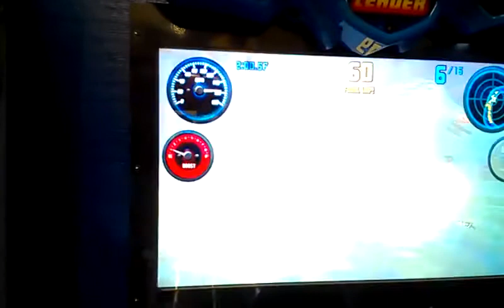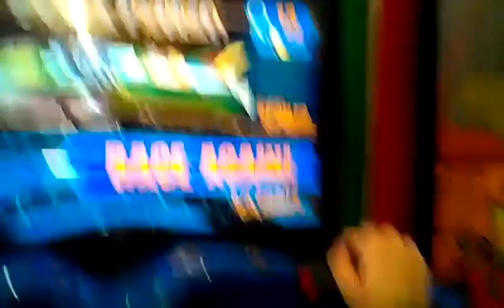hydro thunder r review